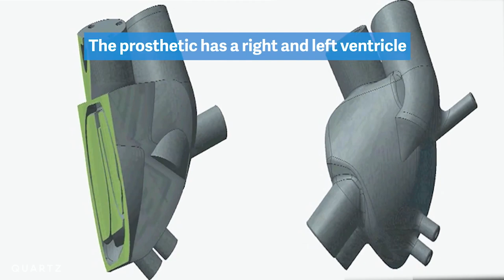New 3D Printed Heart - Silicone Protoype Beats Just Like a Real One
Scientists have 3D-printed a soft, artificial heart made of silicone that beats almost like a human heart, putting us another step closer to replacing damaged human hearts without the need for a transplant. With about 26 million people worldwide suffering from heart failure, and a global shortage of donors, being able to custom-make artificial hearts would be an invaluable solution to a perennial, long-term problem.

The team behind the artificial heart, from ETH Zurich in Switzerland, says its prototype heart can beat in a very natural way for about half an hour before the materials break down, and the researchers are working hard to improve their new invention.

"[Our] goal is to develop an artificial heart that is roughly the same size as the patient's own one and which imitates the human heart as closely as possible in form and function," says one of the team, Nicholas Cohrs.

The silicone heart features left and right ventricles or chambers, just like a human heart, as well as an additional chamber that acts as the heart's engine by driving the external pump.

The idea is that pressurized air inflates and deflates this third chamber, which would drive blood through the ventricles – for the purposes of this study, a liquid with the same viscosity of blood was used.

Weighing in at 390 grams (13.8 ounces) and with a volume of 679 cubic centimeters (41 cubic inches), it's slightly heavier but about the same size as a normal human heart. it's hoped this artificial version can eventually replace mechanical pumps, which are always at risk of failure or causing complications in the body.

Right now these mechanical pumps are used while people recover from heart failure or wait for a donated heart to become available.

With each silicone heart only lasting for around 3,000 beats, the strength of the material and the performance of the heart need to be significantly increased – but having a soft, 3D-printed heart beating like a human one is a fantastic start.

"This was simply a feasibility test," says Cohrs. "Our goal was not to present a heart ready for implantation, but to think about a new direction for the development of artificial hearts."

If we can't replace this most crucial of organs with a 3D-printed version then perhaps there's hope in regenerating damaged heart tissue. Last month scientists explained how gene programming in a sea anemone could unlock a way of teaching human stem cells to replace heart tissue.

Meanwhile, earlier this year a team from Worcester Polytechnic Institute (WPI) used spinach leaves to generate functioning heart tissue, complete with veins that could transport blood.

We're still a long way off being able to replace or regrow the human heart – but it's exciting to think we're getting closer all the time.

The research has been published in "Artificial Organs".